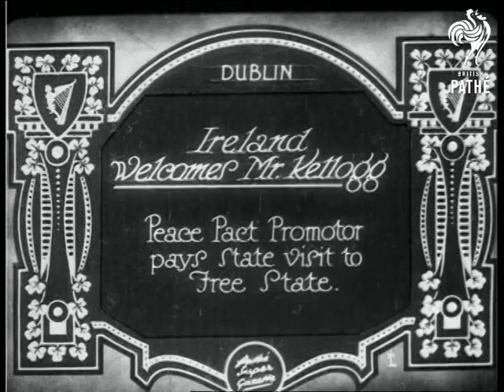Ireland Welcomes Mr. Kellogg (1928)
Item title reads - Ireland welcomes Mr Kellogg. Peace Pact promoter pays state visit to Free State. Dublin. Southern Ireland, Eire.

M/S as Frank Kellogg, U.S. Secretary of State, climbs out of his car, he walks up a path with four other men.  L/S as they get in the car afterwards, soldiers on horses stand beside them and crowds watch from behind barriers.    L/S as Kellogg and his party wave their hats as they drive away.  M/S as parade of armed soldiers follow them.

Intertitle - 'do you remember?  In September - Mr Kellogg's state visit?'

L/S as Kellogg steps off a boat and walks along the quay with President William Cosgrave and another man.   M/S of Kellogg stood with them, C/U of his face.
 FILM ID:742.06